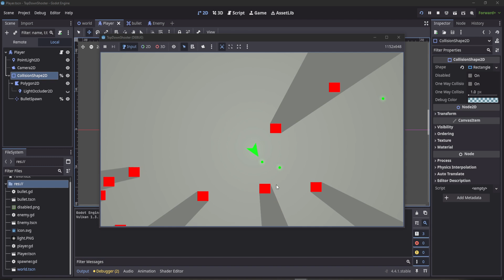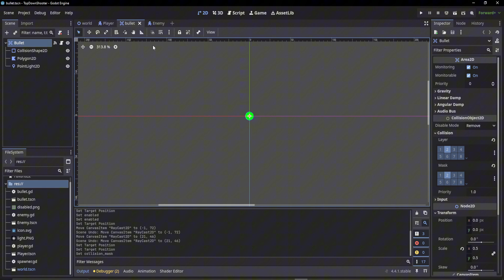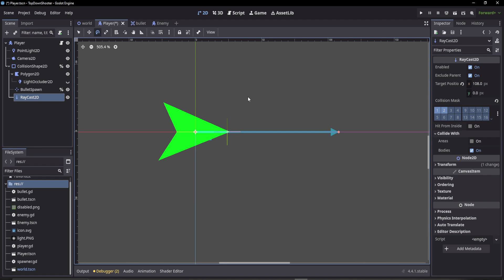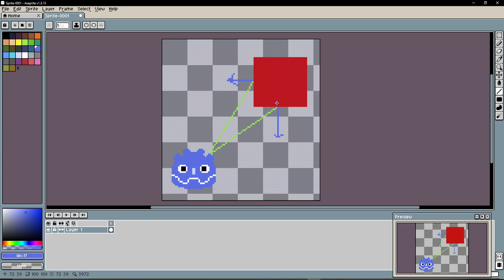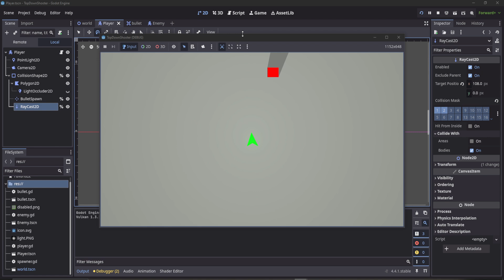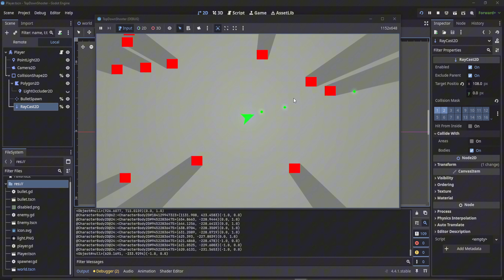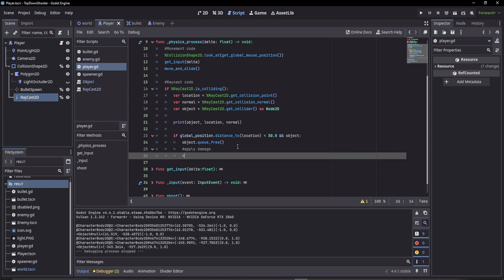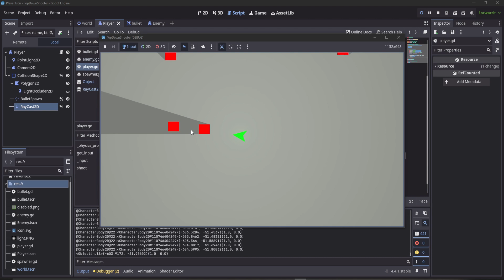How to Raycast in Godot 4 | 2D Tutorial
Raycasting is such a vital tool to learn to start building cool mechanics in your own games!
In this short tutorial I explain how to use the built in node RayCast2D in Godot 4.4.1. I explain the properties you can access within the node, as well as some key data the ray-cast provides. I provide an example at the end of the video on how to use this data to create your own mechanics.